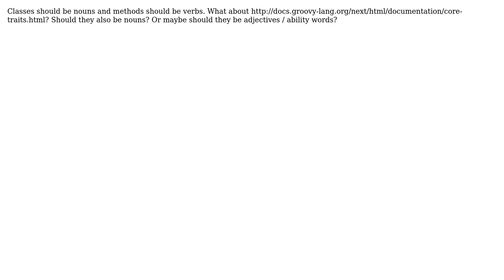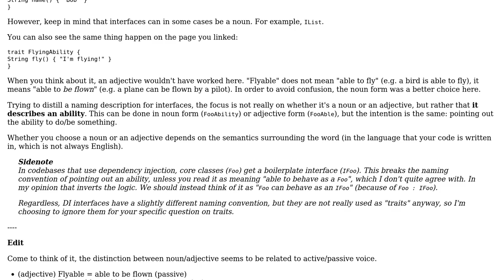Software Engineering: How to name Groovy Traits?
With thanks & praise to God, and with thanks to the many people who have made this project possible! You are responsible for your own actions.